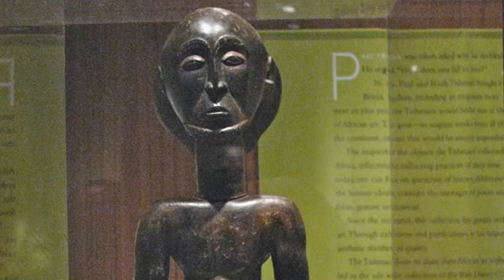National Museum of African Art, Washington D.C.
Sightseeing the National Museum of African Art. The Smithsonian's National Museum of African Art fosters the discovery and appreciation of the visual arts of Africa, the cradle of humanity. The pictures not include any title because I think is so much worthy that you visit and read that web
It is an unforgettable experience visit that page